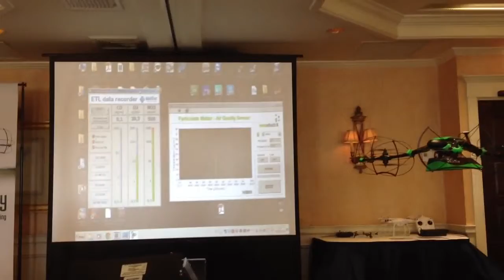Indoor Quad Copter